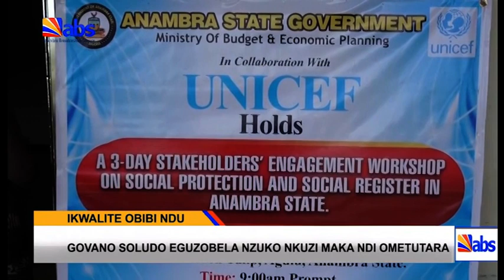Ikwalite Obibi Ndu: Govano Soludo Eguzobela Nzuko Maka Ndi Ometutara